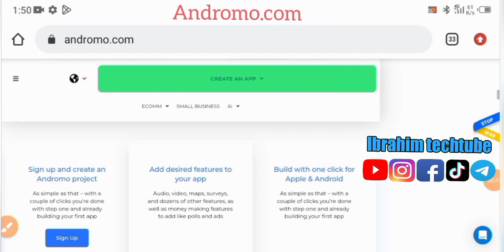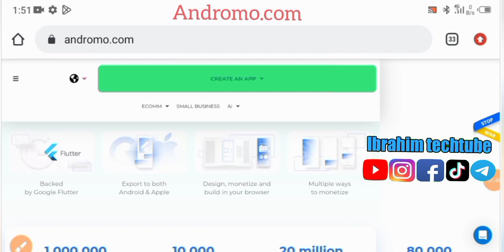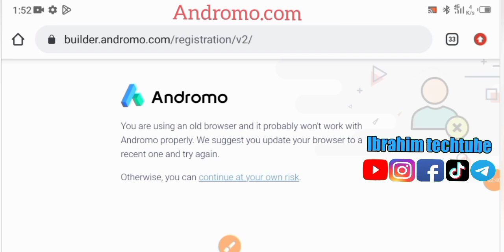yadda zaka hada application a andromo part 1